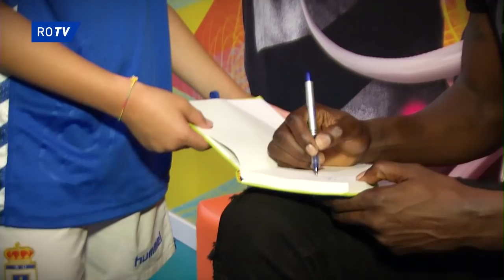Una tarde en inglés, con Hidi y Mariga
Los jugadores visitaron ayer a los niños que aprenden la lengua anglosajona en Kids & Us Oviedo, y respondieron a sus preguntas además de firmar numerosos autógrafos y recibir mucho cariño.